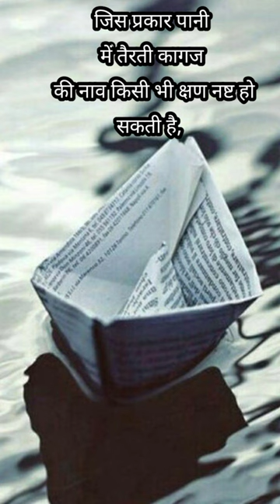Just like a paper boat floating in water can be destroyed any moment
जिस प्रकार पानी में तैरती कागज की नाव किसी भी क्षण नष्ट हो सकती है, Just like a paper boat floating in water can be destroyed any momen
उसी प्रकार यह मानव शरीर भी किसी भी क्षण नष्ट हो सकता है। similarly this human body can be destroyed any moment
हालाँकि, यदि हम कृष्ण की शरण लेते हैं, तो हम इस भौतिक अस्तित्व के सागर से परे जा सकते हैं।
However, if we take shelter of Krishna, we can go beyond this ocean of material existence.

hare krishnasrila prabhupadaSrila prabhupada lecturesiskconSrila prabhupada kathaamogh lila prabhuJapa motivation naam jap kaise kare?naam jap kaise kare man se ya jeebha sebhagwan ka naam jap kaise karenJap kaise kareJapa motivation iskconsrila prabhupada chantingprabhupada chanting japaprabhupada japa chantingSrila prabhupada chanting japa